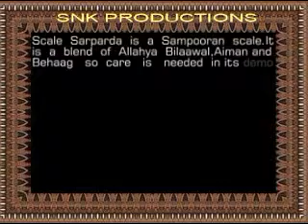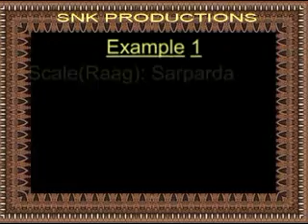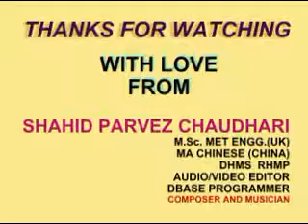02-11 Scale / Raag Sarparda by Shahid Parvez Ch